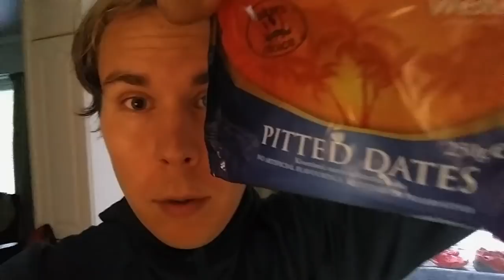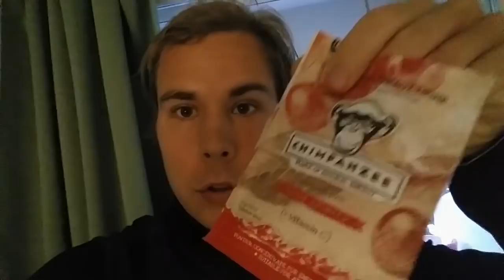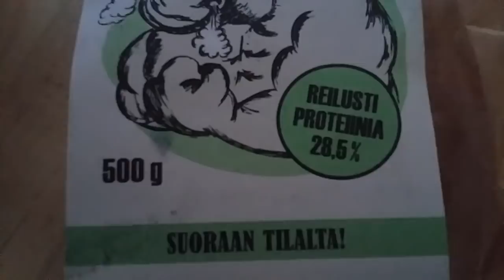Helsinki City Trail 2018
Helsinki City Trail juostiin 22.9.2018 Keskuspuiston poluilla